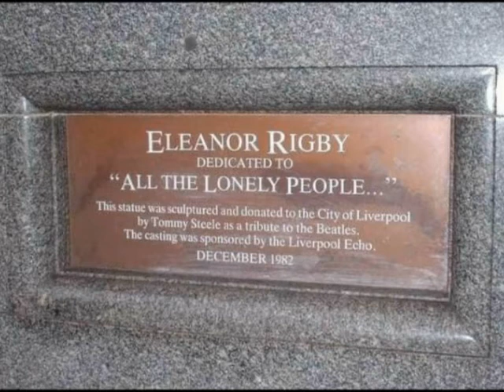Eleanor rigby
All instruments And Vocals are by me
all my covers are multitracked recorded
this track was recorded in my home studio in Liverpool England.
i recorded all the string sections using three programs Kontakt 4 Philharmokik and Reason 5
and played on my M-audio proo 88 keyboard
the whole song was recorded in Cubase 5 then mastered with T-racks 4 bell sample from sounddgogs

As i was recording this track i decided to visit the grave of elanor rigby
i also took a trip to johns house and strawbeyy fields so you will see me standing
by the grave of Eleanor Rigby at johns house and strawberry fields in the video.